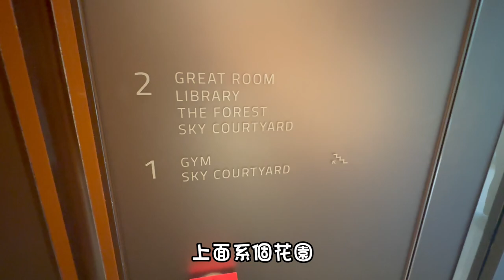窩打老道譽林 近18K尺價的低層望街景 不算差！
譽林Garden Crescent
由永義國際發展
位於何文田窩打老道93號
提供56户